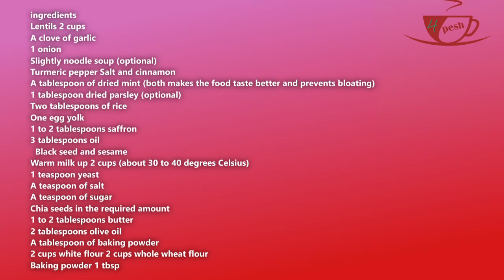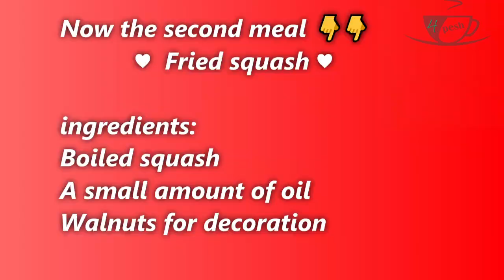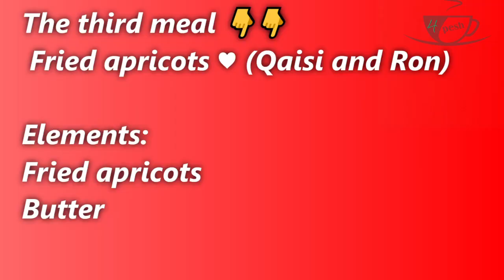Recipe for three simple and quick meals in one movie Lentil food Squash Fried apricots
What could be more enjoyable in this cold weather than making a simple and healthy meal and serving it to the family?
Elements
2 cups lentils
A clove of garlic
1 onion
Slightly noodle soup (optional)
Turmeric, salt, pepper and cinnamon
A tablespoon of dried mint (both improves the taste of food and prevents bloating)
1 tablespoon dried parsley (optional)
Two tablespoons of rice
3 tablespoons oil

Now the second meal 👇👇
           ♥  Fried squash ♥

ingredients:
Boiled squash
A small amount of oil
Walnuts for decoration

The third meal 👇👇
سر Fried apricots ♥ (Qaisi and Ron)

Elements:
Fried apricots
Butter